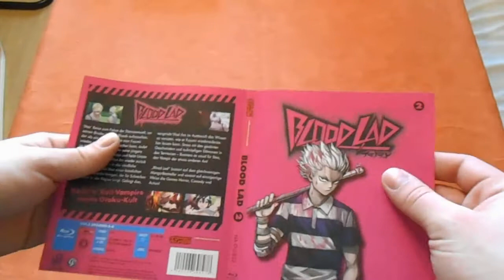Unboxing Blood Lad Volume 2 [ deutsch - german ]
Das zweite Volume von "Ich bin ein Vampier, will aber nich das machen was Vampiere normalerweise tun" - Blood Lad.